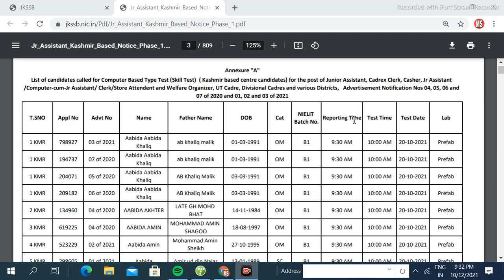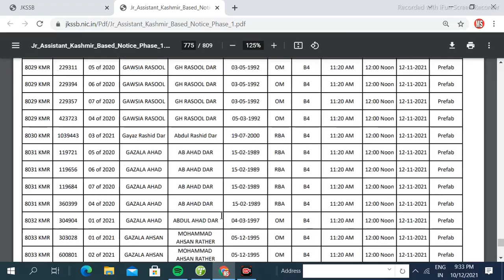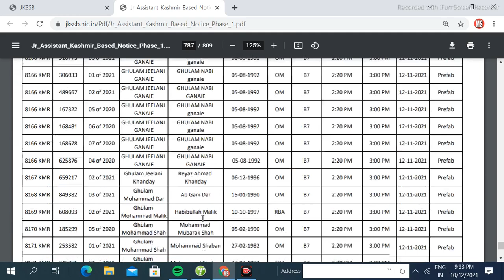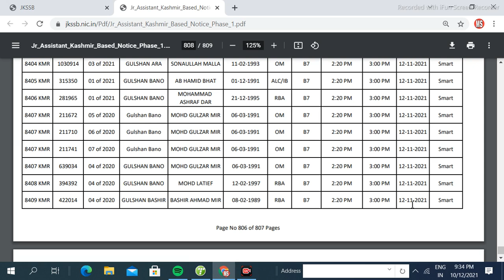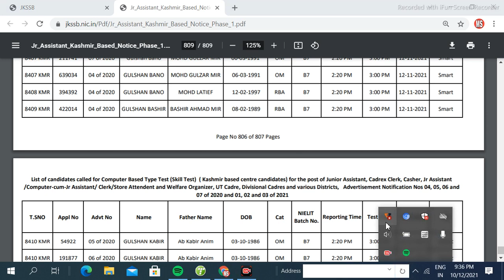JKSSB Junior Assistant Typing Test Schedule Out. Check your Skill Test date. Division Kashmir.